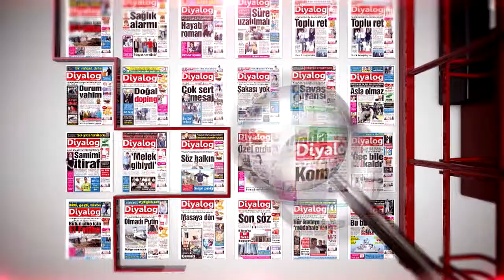DETAY 31 08 2017 ERHAN ARIKLI - AYTUĞ TÜRKKAN